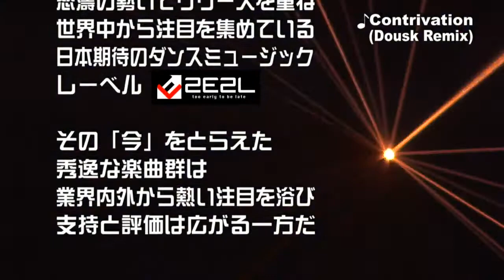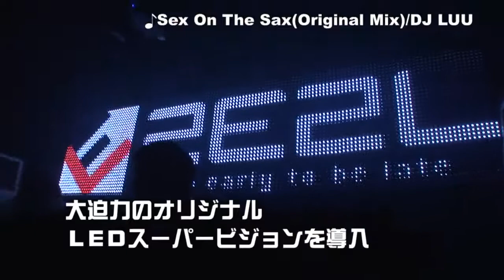DOUSK & DJ LUU 2E2L＠WOMB 04.28.2010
前回開催は驚異的な動員と盛り上がりで大きな話題をさらった2E2L Recordingsの冠パーティーが待望の再開催！
オリジナルLEDスーパービジョンを導入、さらに光の洪水を起こすSNOWFALLなど2E2L Recordingsならではのゴージャスかつクールな演出も見所！

立ち上げから僅か2年弱で140タイトルという怒濤の勢いで リリースを重ね、世界中から注目を集めている日本期待のダンスミュージックレーベル 2E2L。その「今」をとらえた秀逸な楽曲群は業界内外から熱い注目を浴び、支持と評価は広がる一方だ。

そんな2E2Lが、名実共に近代ダンスミュージックシーンの最重要人物と言えるDOUSKをゲストに迎え WOMBで冠パーティを開催！

DOUSKはリリースする曲の全てが世界中でチャートイン、「今」のダンスミュージックシーンには欠かせない超重要アーティス トだ。

2E2Lの主宰LUUと共に「今」勢いのある猛者がタッグを組むビッグパーティ！ダンスミュージックファンなら見逃せない一夜だ！